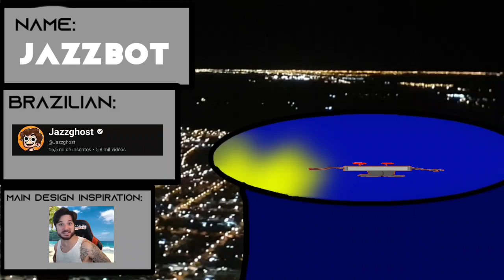Brazilian Night - JazzBot (ANIMATED)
Species: JazzBot
Brazilian: Jazzghost
Character: Jazzghost
Gander: Male
Codename: Jegue
Replacement: N/A